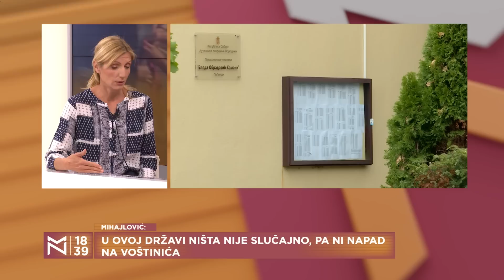Život i borba u samovolji lokalnih moćnika – Marija Lukić i Jelena Mihajlović